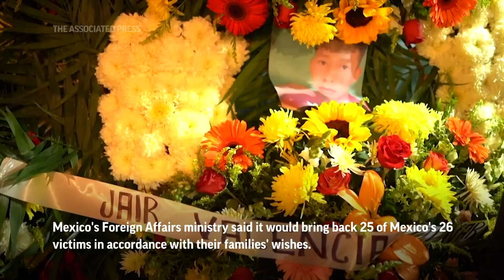3 Cousins lost in migrant trailer deaths mourned (AP Video: Felix Márquez)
RESTRICTION SUMMARY:
ASSOCIATED PRESS
San Marcos Atexquilapan - 14 July 2022
++NIGHT SHOTS++
1. Funeral procession for three teenagers who died in failed smuggling attempt
2. Band following funeral procession
HEADLINE: 3 Cousins lost in migrant trailer deaths mourned
4. Close of candles
5. Hermelinda Monterde, mother of Misael Olivares Monterde crying as hearse carrying coffin drives by
UPSOUND (Spanish) "My life, my life."
6. Funeral procession driving by
ANNOTATION:  Members of the Olivares family attend a wake before burying the bodies of brothers Jaír and Yovani Valencia Olivares, aged 19 and 16, as well as their cousin, 16-year-old Misael Olivares who were among the 53 migrants who perished inside a semitrailer in San Antonio, Texas.  Ten of the 53 fatal victims were teenagers, including the Olivares.
11. SOUNDBITE (Spanish) Carlos Enrique Escalante, Director, Veracruz Migrant Affairs:
"If the Mexicans' work is so precious in the United States, it is not fair for them to do it illegally. It is not fair for them to walk to the right and the authority turning to the left."
12. Friends and relatives carrying coffin into wake
ANNOTATION:  The investigation continues into the smuggling ring that ultimately abandoned the trailer of migrants on the outskirts of San Antonio on a day temperatures neared 100 degrees. U.S. authorities have arrested four people, including the truck's driver.
13. Yolanda Valencia Olivares, mother of Jaír and Yovani Valencia Olivares, crying next to a coffin
UPSOUND (Spanish) "No, my son no. Why did this happen to my son? Why?"
16. Wreath with photo of Misael Olivares Monterde
ANNOTATION:  Mexico's Foreign Affairs ministry said it would bring back 25 of Mexico's 26 victims in accordance with their families' wishes.
17. Wreath with photo of Yovani Valencia Olivares
18. Wreath with photo of Jair Valencia Olivares
STORYLINE:
After days of preparation and donations to cover funeral costs, residents of the mountain community of of San Marcos Atexquilapan in eastern Mexico mourned the loss of three teens, all cousins.
Before sunrise on Thursday, residents stepped forward to help the Olivares family receive the bodies of brothers Jaír and Yovani Valencia Olivares, aged 19 and 16, as well as their cousin, 16-year-old Misael Olivares.
Ten of the 53 fatal victims were teenagers, including the Olivares.
In the darkness, men carried the caskets and arranged them side by side before a large crucifix sheltered by tarps strung up above the mourners.
The youths, who all played on a local soccer team together, are to be buried on Friday.
"Why did this happen to my son?" cried Yolanda Valencia, mother of Jaír and Yovani. "Why?"
Her sons wanted to build a house and open a shoe store in this town of some 1,500 people known for its shoemaking.
The investigation continues into the smuggling ring that ultimately abandoned the trailer of migrants on the outskirts of San Antonio on a day temperatures neared 100 degrees.
U.S. authorities have arrested four people, including the truck's driver.
Mexico's Foreign Affairs ministry said it would bring back 25 of Mexico's 26 victims in accordance with their families' wishes.
The repatriation of victims was expected to continue in coming days in Guatemala and Honduras.
AP video shot by Felix Márquez